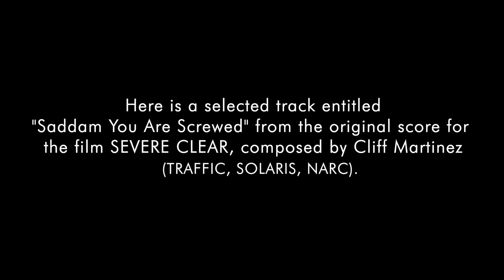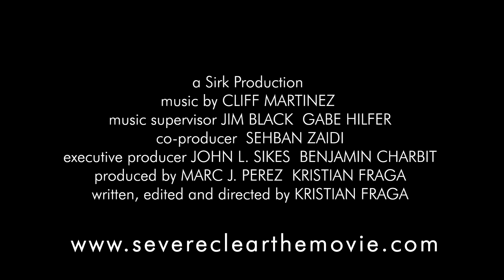Video of Iraq War Footage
SEVERE CLEAR is an Iraq War Documentary featuring footage shot by Marines on the ground with Original Sound Track done by Cliff Martinez, who has also done scores for Solaris, Traffic and Narc. The title of this track is "Saddam You Are Screwed." DVD Available for Purchase.